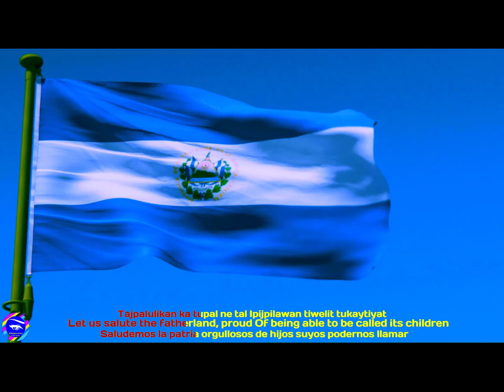The National Anthem of El Salvador"Himno Nacional de El Salvador", adopted 15 September 1879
The National Anthem of El Salvador "Himno Nacional de El Salvador"/"National Anthem of El Salvador" is the national anthem of El Salvador. The lyrics were written by General Juan José Cañas in 1856, with music composed by the Italian Juan Aberle in 1879. It was adopted on 15 September 1879 and officially approved on 11 December 1953.

The composition has been likened to "William Tell Overture" by critics.
History 1866 anthem:

In 1866, at the initiative of doctor Francisco Dueñas, who at the time was President of the Republic, the first national anthem of El Salvador was created by Cuban doctor Tomás M. Muñoz, who wrote the lyrics, and Salvadoran musician Rafael Orozco, who composed the music. This national anthem was legally adopted through Executive Agreement of 8 October 1866, being published in the state newspaper El Constitucional No. 31, Volume 2, of 11 October 1866,: pt. 10, pp. 7–8  to be officially released on 24 January 1867.

This anthem was sung until the overthrow of President Dueñas through a coup d'état in 1871.
1879 anthem:
Later, in 1879, at the initiative of then president Rafael Zaldívar, the current National Anthem of El Salvador would be created by Cañas and Aberle as authors of its lyrics and music, respectively.

Through the Executive Agreement of 3 June 1891, published in the Official Gazette No. 128, Volume 30, of 3 June 1891, and General Carlos Ezeta being then president, it was legally adopted, at the initiative of Ezeta, as a new national anthem known under the official name of "El Salvador Libre", which was dedicated to the Salvadoran Armed Forces. The composition of the lyrics and music of this national anthem, which was previously officially released on 2 May 1891, was the responsibility of Italian artist Césare Georgi Vélez.

General Ezeta was overthrown in a coup d'état executed in 1894, and after his fall, the national anthem made by Cañas and Aberle was sung again in 1879, although it lacked official recognition. This situation was resolved by Legislative Decree No. 1231, of 13 November 1953, published in the Official Gazette No. 226, Volume 161, of 11 December 1953,through which the Legislative Assembly, at the request of the Salvadoran Academy of History [es], officially recognised as the national anthem of El Salvador the anthem written and composed by Cañas and Aberle, respectively, and solemnly premiered on 15 September 1879 in the esplanade of the old National Palace of El Salvador, whose civic ceremony was attended by members of the presidential cabinet of that time: 42–43

    Immediately, and in the spacious patio of the Palace, sung by all the youth of the Colleges and schools of this Capital was the beautiful patriotic anthem composed by Mr. Juan J. Cañas and Mr. Juan Aberle, both artists of notable merit, the first of the lyrics of the anthem, and the second of the music. Said hymn composed for 15 September was premiered with the accompaniment of the military band and deserved general approval: pt. 22, p. 18
    — Published in the Official Gazette of 17 September 1879, Volume 7, Issue 218, Page 1295.

Regulation

All radio and television stations must air the national anthem in accordance to the law and should be played during "Startup" and "Closedown" of every stations.
Lyrics:

The National Anthem of El Salvador is made up of a chorus and three stanzas, although the last two have not been sung for many years, as a full performance can take more than four minutes to complete. However, this custom would only obtain official recognition through Legislative Decree No. 342, of 7 October 1992, published in the Official Gazette No. 223, Volume 317, of 3 December 1992, through the which the Legislative Assembly decided to reform Article 15 of the National Symbols Law, where it was established that the execution of the national anthem must begin with the chorus and end with the first verse. However, it has become very common to only sing the chorus, which is repeated, since it is the strongest musical part of the national anthem.

Lyrics:

On 1 September 2009, during the inauguration of Civic Month in Suchitoto, Cuscatlán, the National Anthem was performed in Nawat by the Doctor Mario Calvo Marroquín School Centre Choir from Izalco, Sonsonate.The name of the national anthem in Nawat is Takwikalis Tutal ([ta.kʷi.ka.lis tu.tal]), meaning "Song to Our Land".